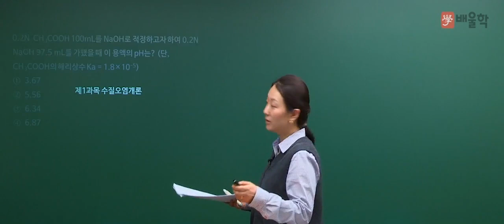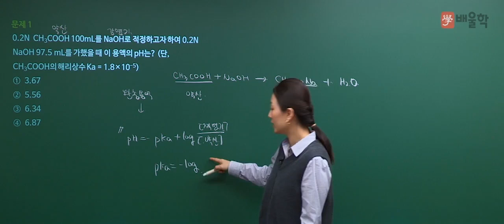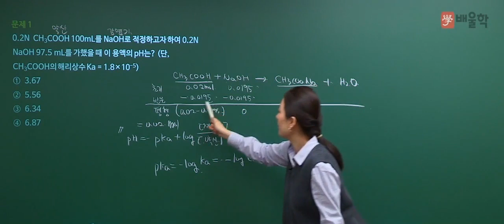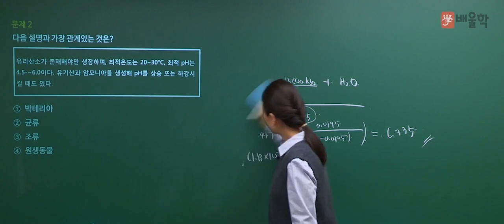수질환경기사 2018년 1회 기출문제 ｜ 수질오염개론 총평 및 1번 풀이인강 - 고경미 교수 [배울학]